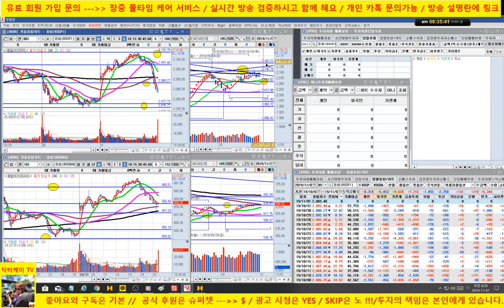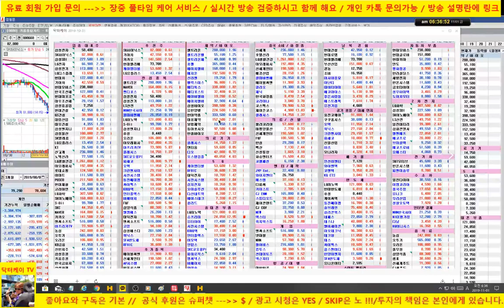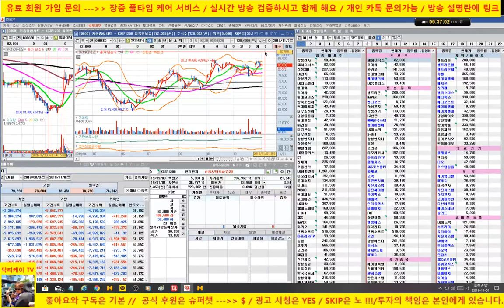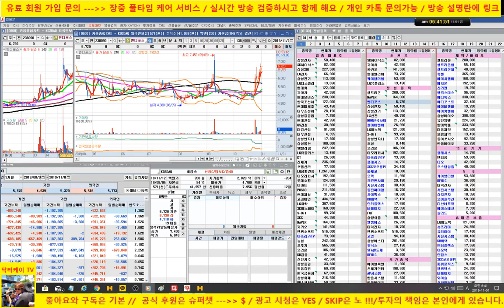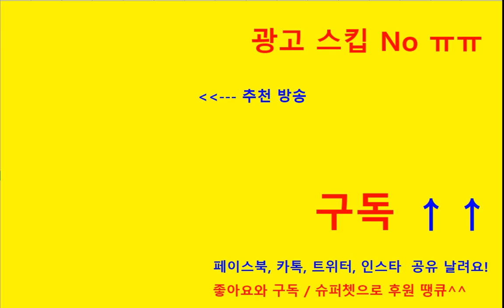[ 개장전 시황 방송 ] 셀트리온 조정/ 카카오, 네이버, 아모레퍼시픽 강세/5g, 휴대폰 부품 반등시도/191101/닥터케이 주식아카데미/무료 주식방송